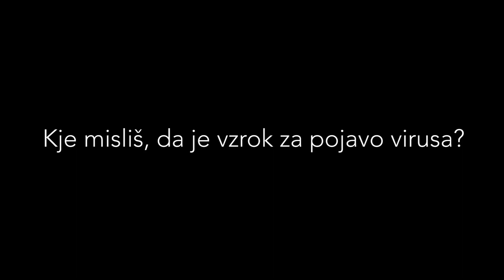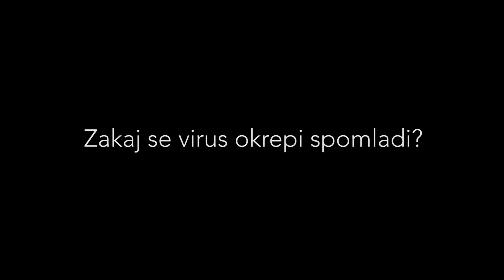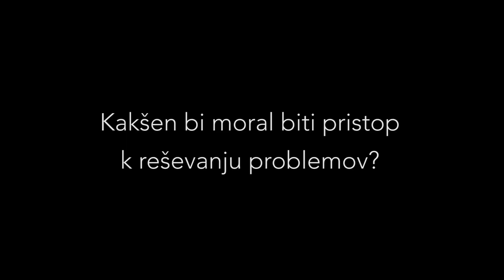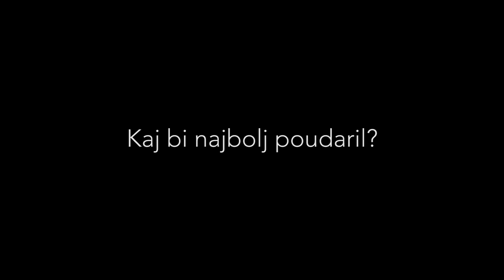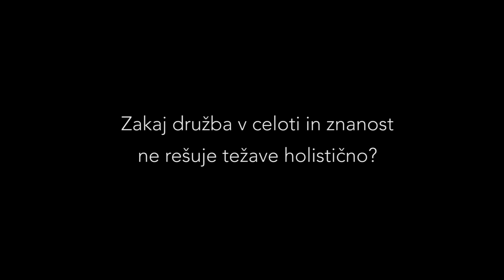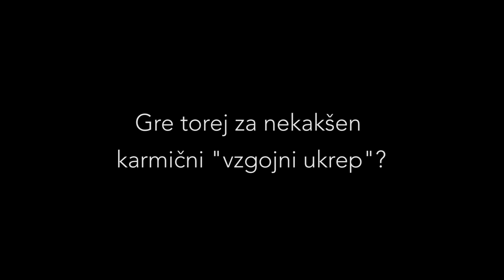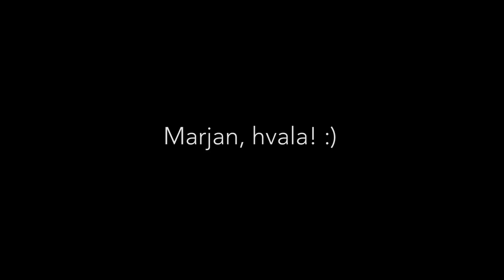Marjan Ogorevc - Koronavirus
Bioterapevt Marjan Ogorevc predstavi svoj pogled na pristop k reševanju problemov ob pojavu koronavirusa.